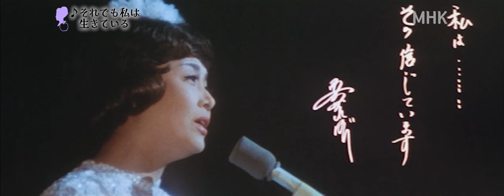美空ひばり／それでも私は生きている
1971年　美空ひばり芸能生活25周年記念映画「ひばりのすべて」
それでも私は生きている